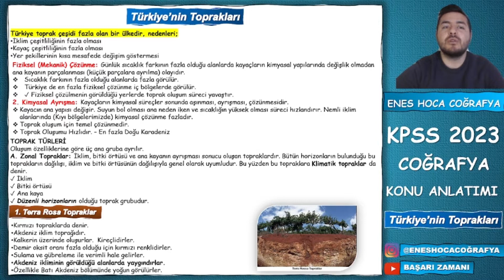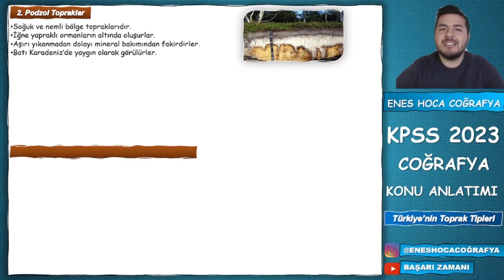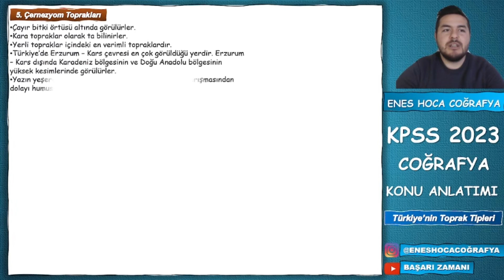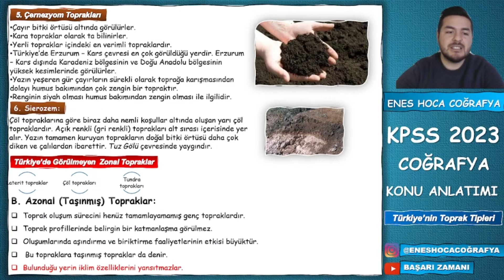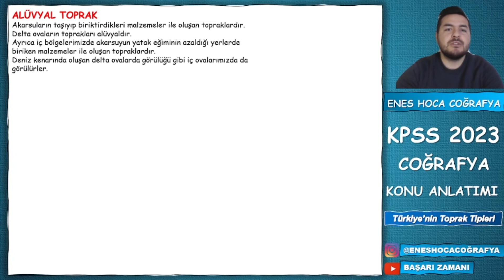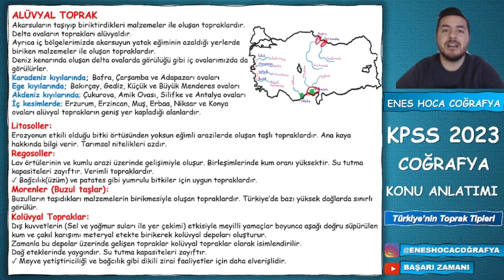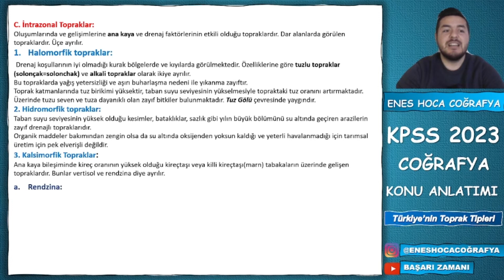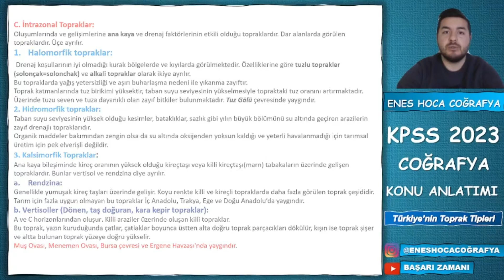18 - KPSS 2023 / COĞRAFYA - Türkiye'nin Toprakları - ENES HOCA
Merhabalar Kpss 2023 Konu Anlatımlarına Devam Ediyoruz.
Bugün ki konumuz Türkiye'de Toprak Tipleri  Konusu :)
Kanalımızda Olan Video Ders Notlarına Ulaşmak İçin  👇 👇
Telegram Grubumuza Katılmak için  👇 👇 👇 👇 👇
Konu İle İlgili Etiketler.
ttürkiyenin toprakları,
türkiye'nin toprakları,
türkiye'nin toprakları soru çözümü,
türkiye'nin toprakları kpss,
türkiye'nin denizaşırı toprakları,
türkiye'nin en verimli toprakları nerede,
türkiye topraklar,
coğrafya topraklar,
türkiye'nin toprak çeşitleri,
türkiye'de toprak çeşitleri,
türkiye toprak tipleri haritası,
türkiye toprak tipleri,
türkiye'de topraklar soru çözümü,
türkiye'nin su toprak ve bitki varlığı,
türkiye'nin su toprak bitki varlığı soru çözümü,
türkiye'nin su toprak ve bitki varlığı kpss,
türkiye'nin su toprak ve bitki varlığı genel tekrar,
türkiye'nin su toprak bitki varlığı,
turkiyenin toprak tipleri,
türkiye'nin toprak tipleri,
türkiye'nin toprak varlığı
türkiye iklimi ve kurak bölgeler,
türkiye'de görülen iklim tipleri 9. sınıf coğrafya,
9. sınıf coğrafya türkiye'de iklim çeşitleri